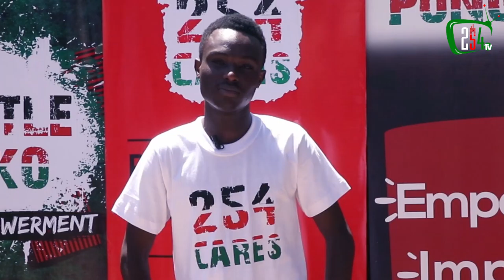Meet MC Santoz ~ 254 Cares Hype MC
Our Community Engagements are always fun, disruptive, vibrant & exciting.

We ensure to test the energy levels of our guests and make activations and events as memorable as possible. This mandate is tasked to our very able MC Santoz.